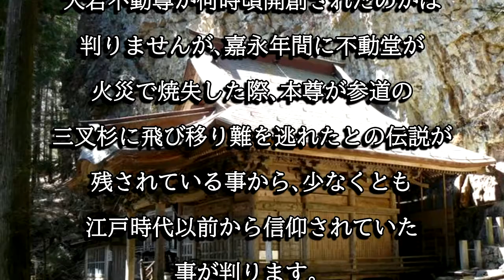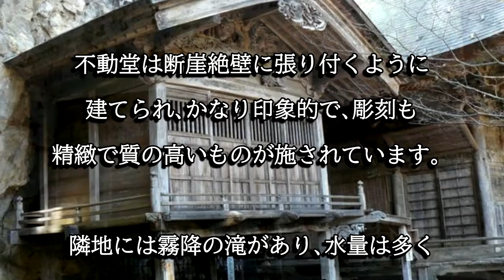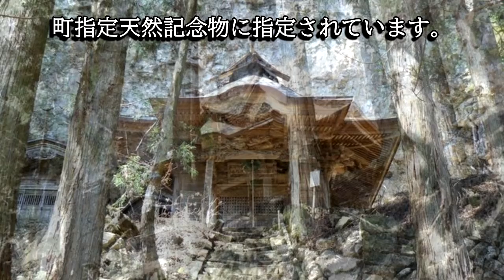大岩不動尊（群馬県中之条町）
大岩不動尊は古くからの修験の場だった霊地で、不動堂は岩肌に張り付くように建てられています。近くには霧降の滝があり神聖視されていたようです。